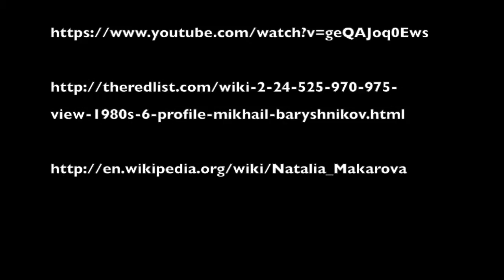PHOTO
This video is about PHOTO